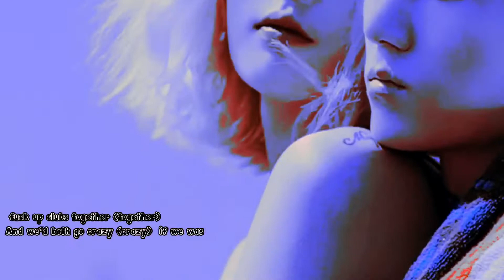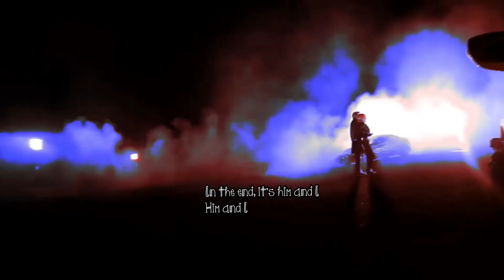Hyuna And Hyunseung • Him And I [ shipweek ]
Hyuna And Hyunseung • Him And I